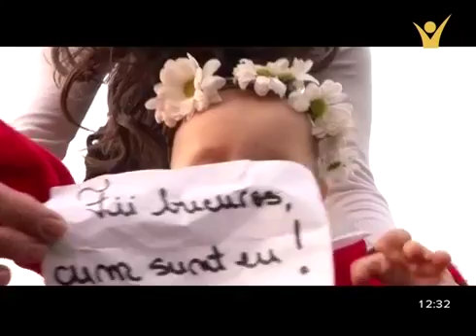Cum se manifesta dragostea in familie